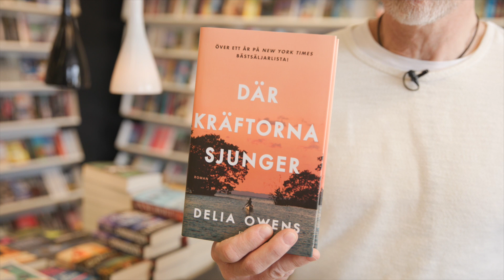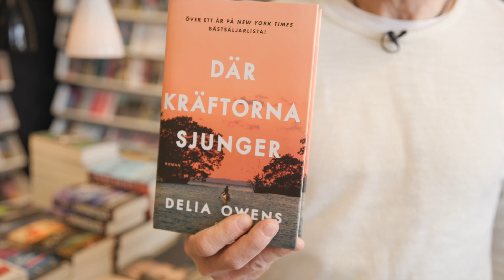Avsnitt 5: Mot en ny sommar i Leksand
Tack för denna gång
”Hej Leksand!” är tillbaka med det femte och sista magasins-programmet.  Men vi hoppas komma tillbaka snart igen…
”Hej Leksand!” är för alla äldre, som är unga i sinnet, men sitter hemma. Eller för dig, oavsett ålder, som tycker om att muntras upp i vardagen.
För Leksand. Om Leksand. Med 100 % goda nyheter, för att det är precis vad vi behöver just nu.

I programmet bjuds du på:
- Musik från Livet Nord, från Erkers Möbler i Siljansnäs
- Hemma-massage, så här gör du
- Lär dig en ny vårfågel, med Staffan Müller
- En runda på Noret med tips för en roligare och friskare vardag
- Så får du fart på dina trötta blommor
- Vackra vyer över Leksand och Siljan
- Exklusivt lammsläpp på Ål-Kilens Fårgård, med språkskola

Gillar du programmet? Dela det vidare till dina vänner, oavsett var de bor i världen. Tillsammans gör vi en speciell tid lättare att leva.

Programmet sponsras av Leksands Sparbank, Leksands Knäckebröd, Leksandsbostäder, XBASE, Leksands folkhögskola och Dalaliv.

”Hej Leksand!” produceras av Alexander Winther och Johan Pellas.